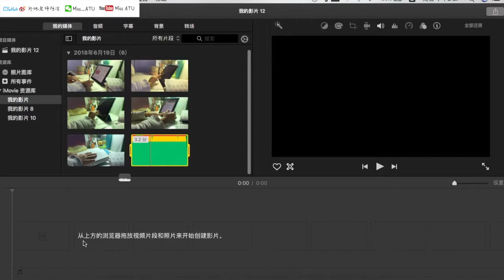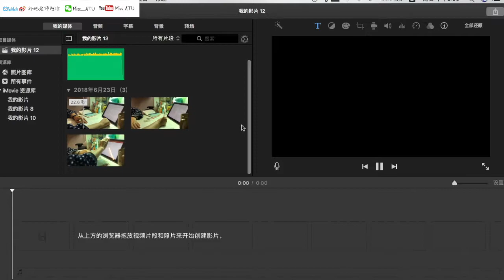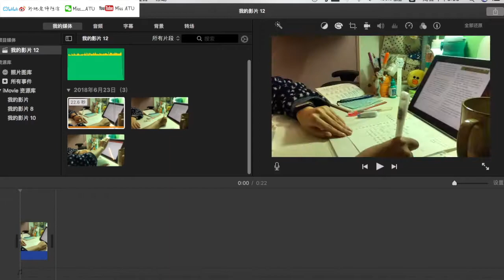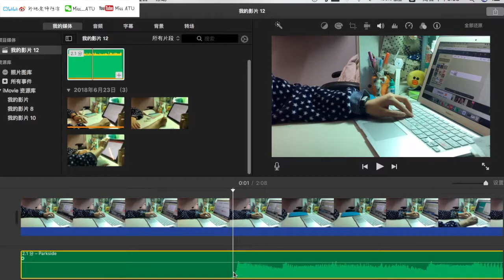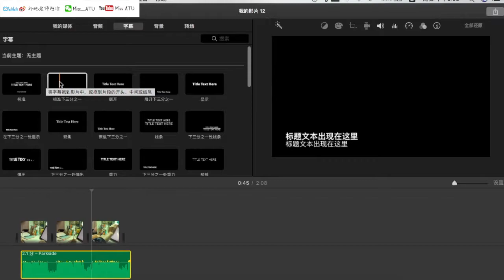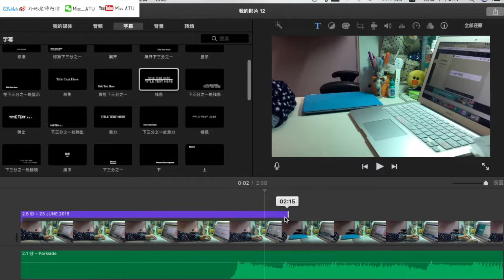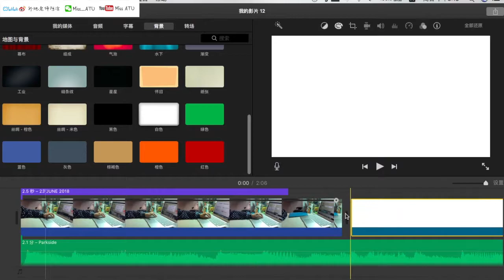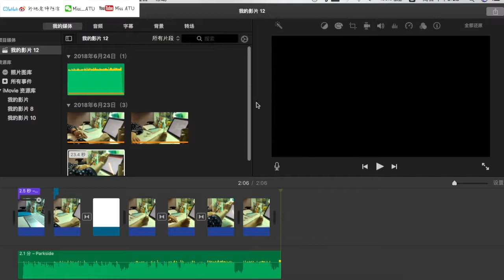【MissATU视频剪辑#1】10分鐘學會iMoive | 視頻剪輯小白必備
└ 00:07 总体版面介绍
└ 00:20 编辑版面介绍
└ 01:02 导入视频/音频素材
└ 01:29 素材预览
└ 03:32 拆分片段
└ 04:15 复制/粘贴片段
└ 04:57 音频
└ 05:03 添加字幕
└ 07:35 加速/慢速
└ 08:03 添加背景
└ 08:27 添加转场
└ 08:47 导出视频

视频编辑、视频后期、后期、iMoive、MacBook Air、VLOG